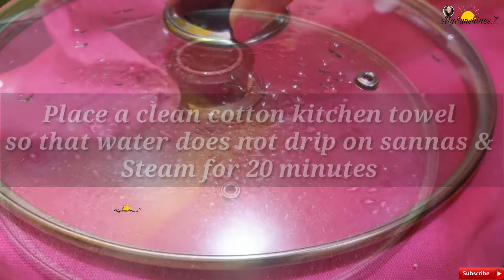Goan Sannas Recipe | With Toddy / Sur | Chunachi Sannas | How to Make Sannas | Sanna Recipe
Goan Sannas Recipe | With Toddy / Sur | Chunachi Sannas | How to Make Sannas | Sanna Recipe @MySunshinesz

Ingredients

(Note 1 cup = 240 ml cup measurement)

Parboiled Red Rice - 1 cup & 1/2 cup
Fresh Coconut - 1 cup & 1/4 cup
Toddy / Sur - 1 cup & 1/2 cup
Sugar - 1/4 cup & 1 tbspn

Some tips :
Wash & Soak Rice overnight..
Ferment batter for 5 to 6 hours
Steam for 20 minutes each batch..

Chunachi Sannas

To make Coconut Jaggery mixture

Coconut fresh - 1/2 cup
Mix well

My Sunshinesz

goan recipes
goan sannas
how to make sanna
toddy sannas
how to make Sannas with toddy